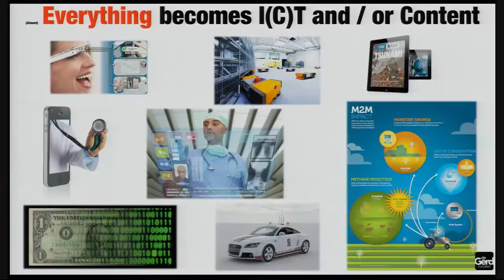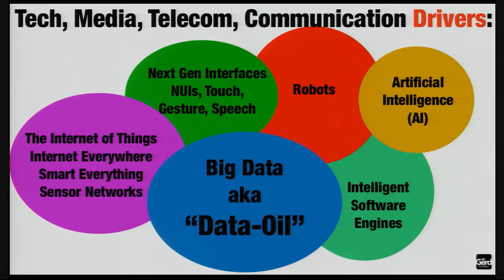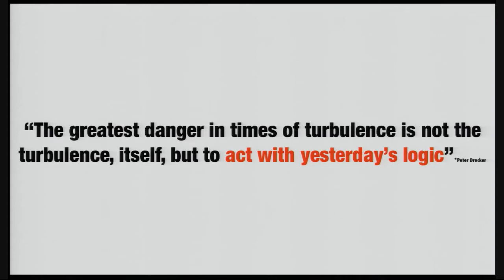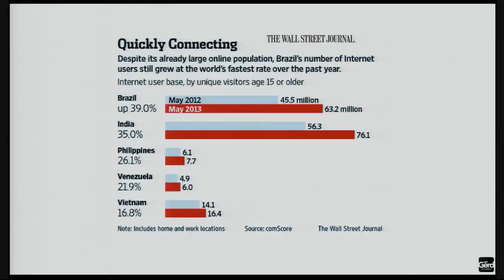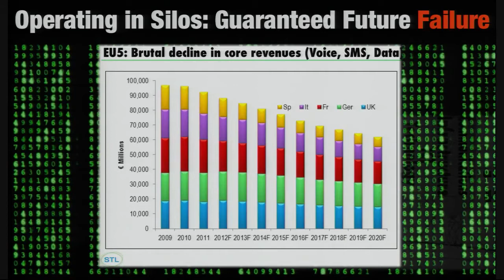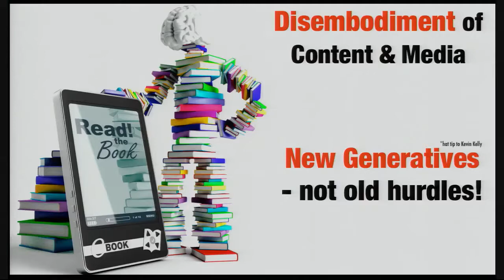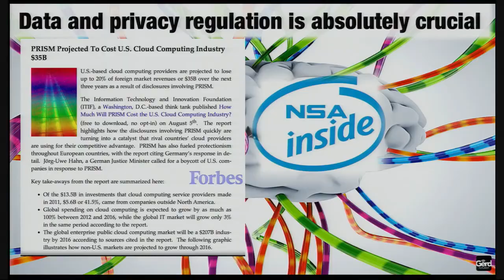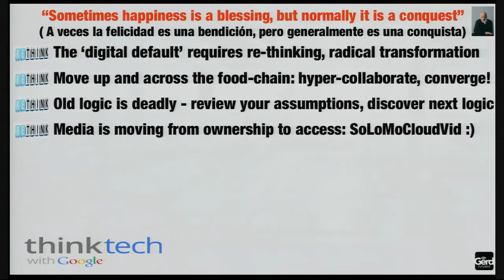Think with Google Brazil: Tech & Telecom: Keynote Speaker Gerd Leonhard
Thanks for your interest in my work!

This is my speech at Think Tech with Google in Sao Paulo, Brazil on 22 August 2013. Thank you to Google for making this available!
Gerd Leonhard Futurist, Author and Keynote Speaker Basel / Switzerland CEO of Mobile Twitter